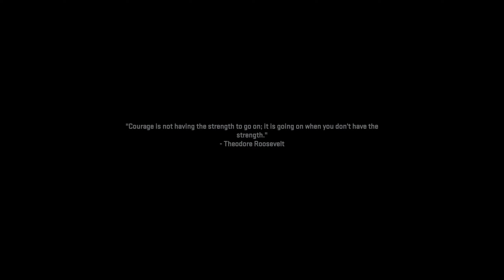MW2 | Xbox Series S | 120FPS | Campaign Gameplay | Countdown | Final Mission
Gameplay from Call Of Duty MW2 played on Xbox Series S 120FPS, 120FOV.
Campaign final mission Countdown.
Xbox settings, 1440p 120hz, VRR On, HDR Off.
Game settings, 120hz, 120fov, FidelityFX CAS 100.